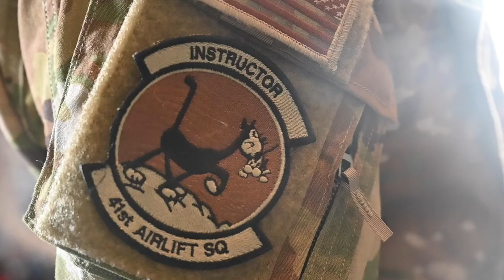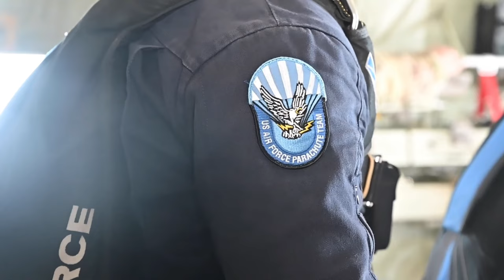"Thrilling Thunder Over the Rock: Wings of Blue Skyventure"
Thunder Over the Rock Wings of Blue Media Flight

LITTLE ROCK AIR FORCE BASE, AR, UNITED STATES
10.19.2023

Film Credits: Video by Tech. Sgt. Dana Cable
19th Airlift Wing Public Affairs